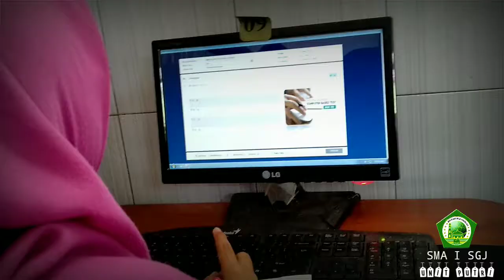Tes Penjurusan IPA/IPS 2019-2020 SMA I SGJ